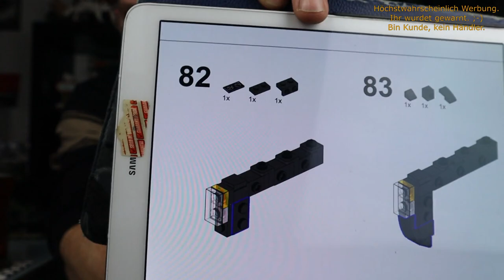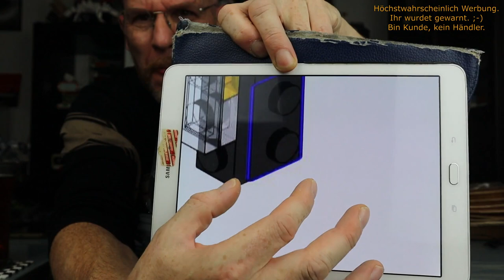Bluebrixx Special No. 105054 Gray Runner Blade Runners fliegendes Auto toll designed plus 1 "Fehler"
Hallo
jeder Science Fiction Fan kennt den Film Blade Runner. Und so war BB nicht faul und hat ein passendes Auto entworfen. Natürlich ohne Lizenz aber wurscht.
Und wie taugt es so? Und der Bauspass?
Finden wir es raus.